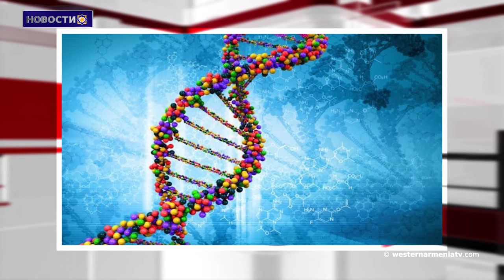Турецкий проект ДНК обвинили в «демонизации» турецкого народа.Новости 01 Июня 2021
1.Жители села Агри (Агури) на западе Армении хотят, чтобы их села исследовали.
2.В Степанакерте началось строительство нового микрорайона
3.Работа трехсторонней рабочей группы по вопросу разблокировки не продолжается.
4.Турецкий проект ДНК обвинили в «демонизации» турецкого народа
5.Си Цзиньпин заявил, что Китай поможет Сирии
6.Достопримечательности Западной Армении ․ Великолепный мост Малабади
7.В Киеве стартовали мероприятия, посвященные 150-летию Александра Спендиаряна
8.Сегодня Международный день защиты детей